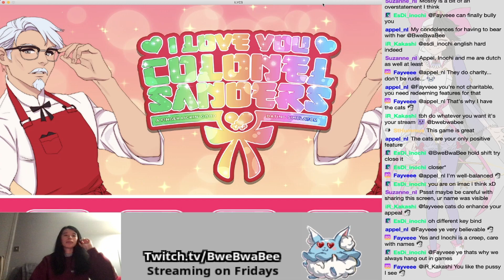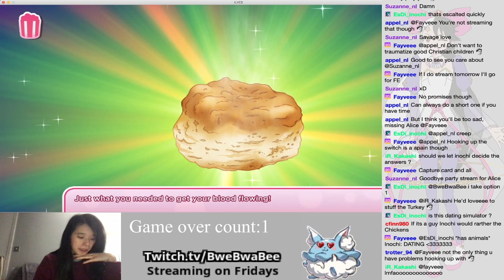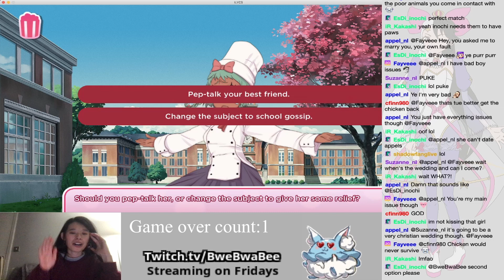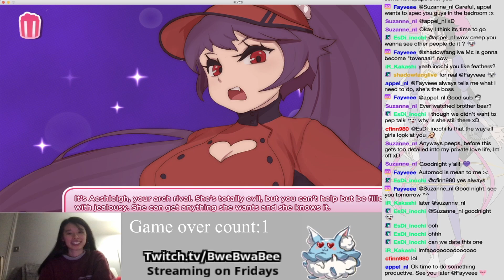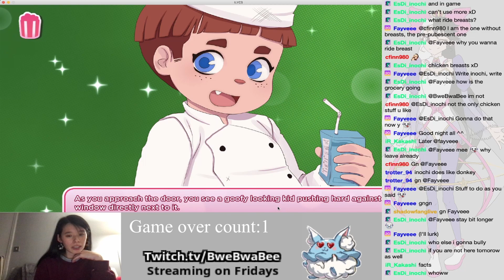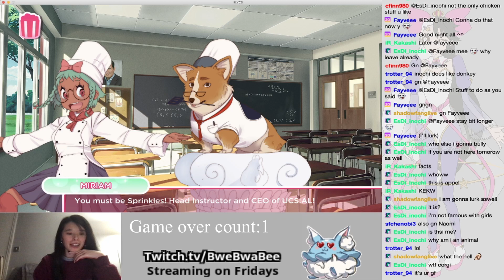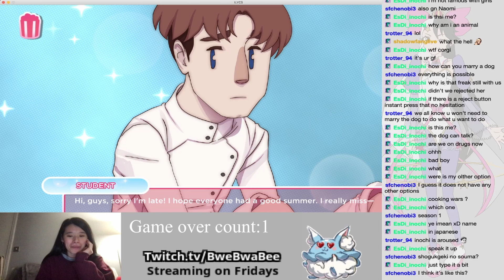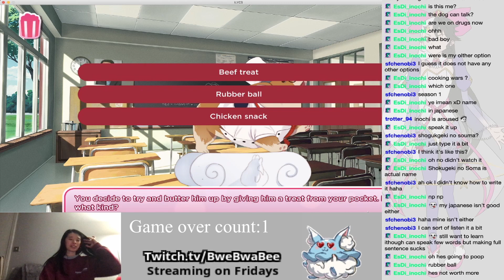I love you Colonel Sander! Game playtrough part 1(ft. Bwebwabee and Sfchenobi3)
A game, which a friend recommend to us. Never thought KFC would actually commission a dating sim like game, which is actuaclly has some really good reviews in steam. so definitely check it out to try it.
We edited the stream of this game a bit so people can watch what this game is about pure for entertainment :D